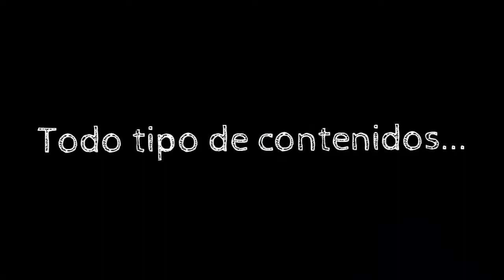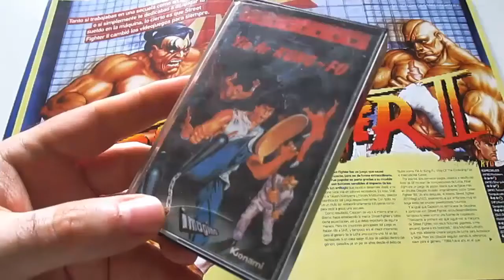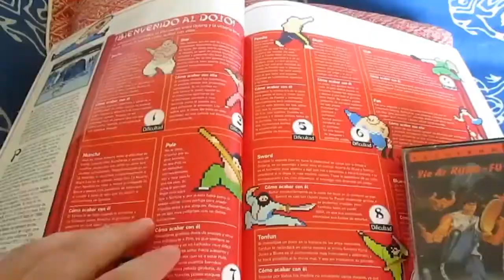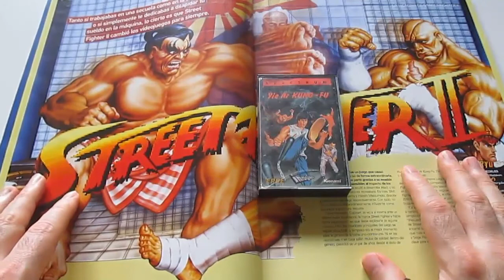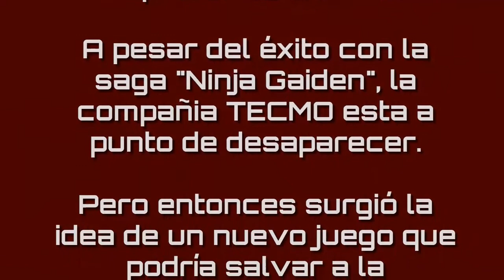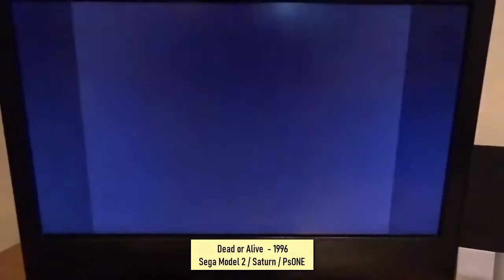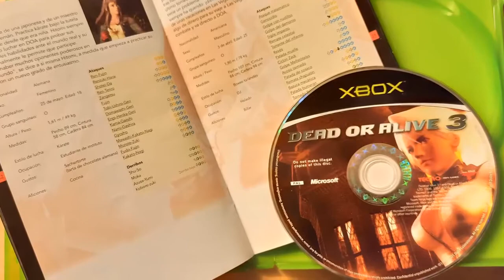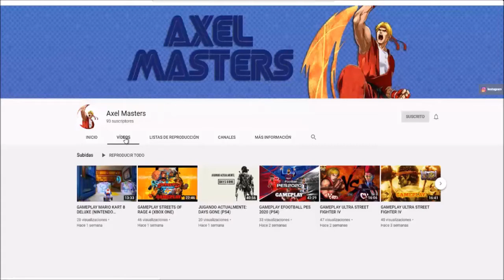Yayolandia (Anarquistas del Vicio): Especial Juegos de Lucha